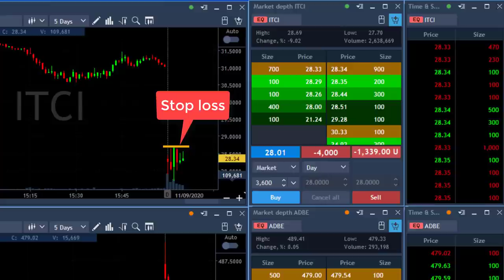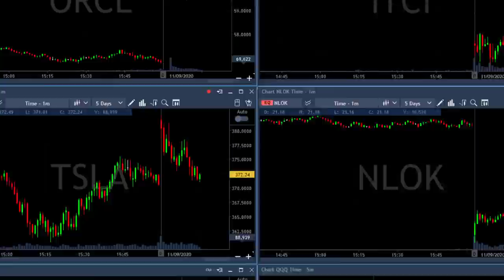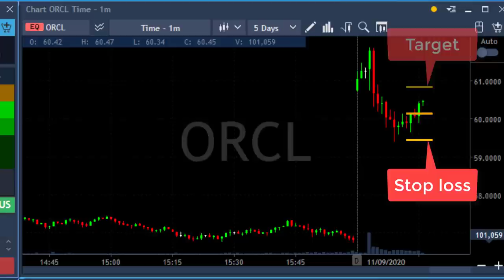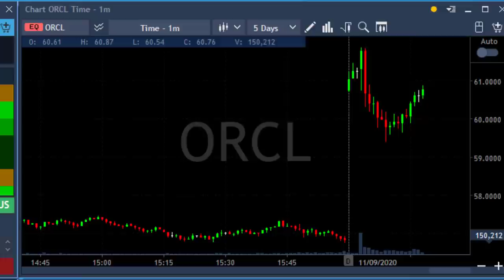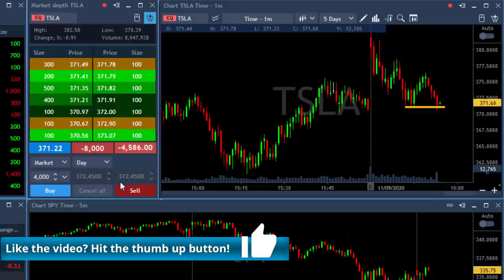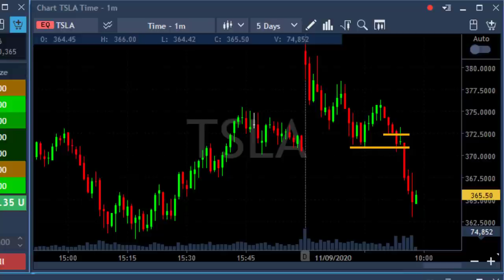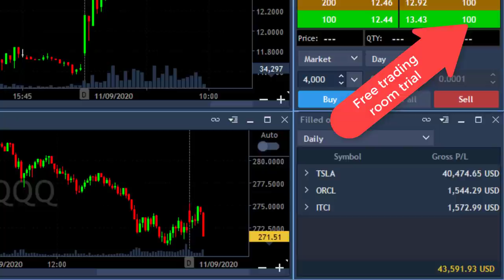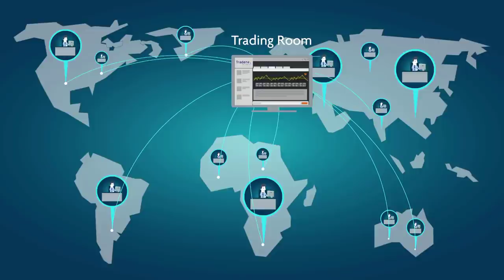Live Trading Tesla Short for $40,474